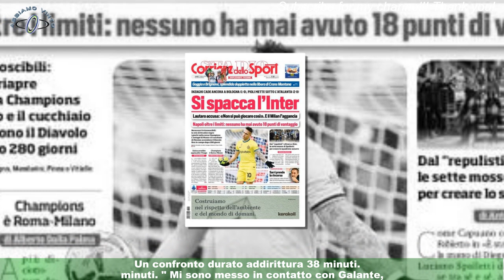Spalletti, Totti e Icardi: telefonata fiume 38 minuti, cosa è successo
Il post gara di Eintracht-Napoli è stato caratterizzato dagli elogi per il trionfo degli azzurri ma anche dalla rabbia in diretta tv di Luciano Spalletti.L'allenatore passando da un'emittente all'altra durante le classiche analisi di fine partita si lamentava perché aveva sentito al termine di un'intervista che in studio si stava ancora parlando del suo passato e dei casi Totti e Icardi .Spalletti disse: "Ora a uno gli telefono per bene". Il riferimento era al giornalista presente negli studi Mediaset,